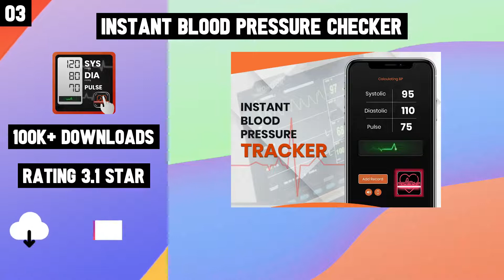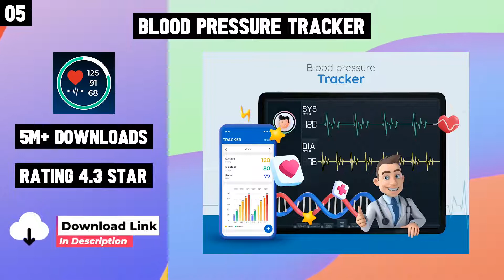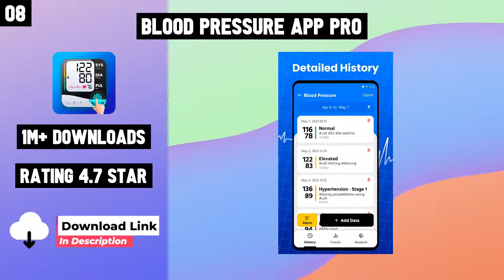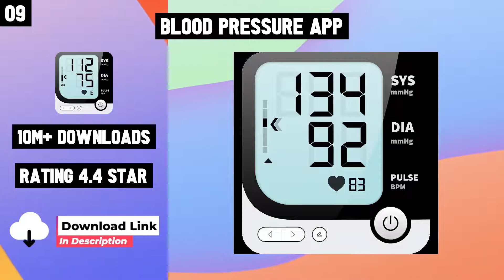Top 10 Best Blood Pressure Checker Apps for Android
10 Best Blood Pressure Checker Apps For Android

Links